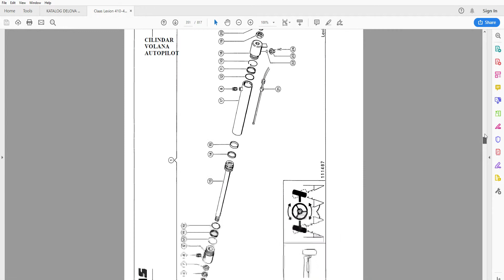Claas Lexion 410 - 405 (452) Parts Catalog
816 pages in English

• Fully illustrated parts catalog with diagrams showing all components of the machine, OEM part numbers and part descriptions
• Zoom IN/OUT